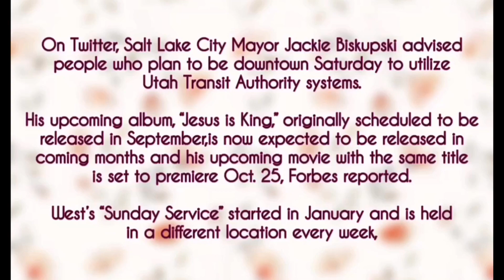Kanye West Performs For Free in Salt Lake City